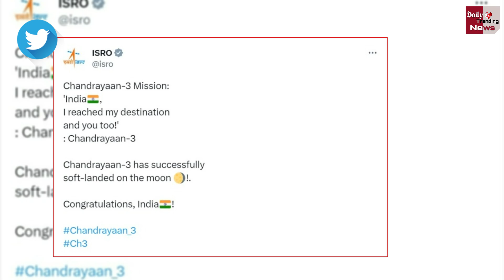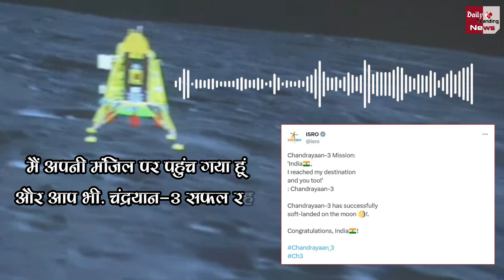चंद्रयान 3 ने चाँद से भेजा Audio संदेश, क्या आपने सुना क्या ? Chandrayaan 3 Send First Audio Message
EDITOR ► POP